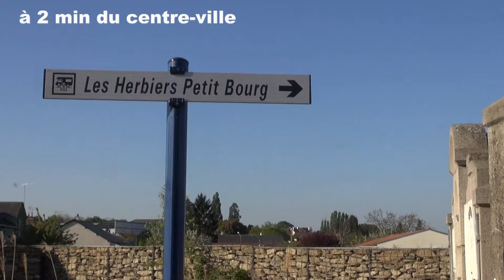85 aire Camping-car "Les Herbiers" Hello!camping-car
Aire camping-car Les Herbiers, en Vendée, Pays de la Loire.
 Parking et eau gratuit, à 10 min du Puy du Fou.
video creation art-lyb